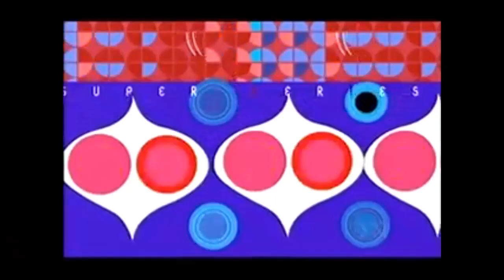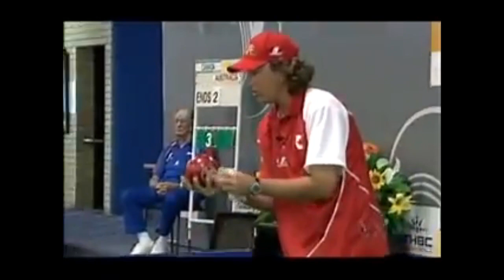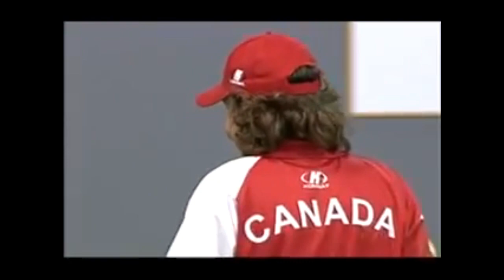Lawn Bowls: 2007 World Team Cup Semi-Final - Canada vs Australia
2007 World Team Cup

TWEED HEADS BOWLS CLUB - Gold Coast - Australia
World Team Cup between 8 countries - England, Scotland, Wales, Ireland, South Africa, New Zealand, Malaysia and Australia.
6 players in each team - 3 men and 3 ladies play in 3 disciplines - Singles - Pairs and Triples - in separate events.
6 finals - MEN - Singles - Pairs and Triples: LADIES - Singles - Pairs and Triples.
48 players in total